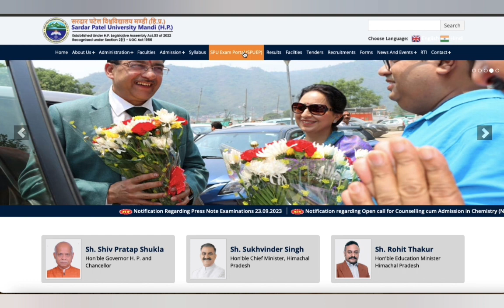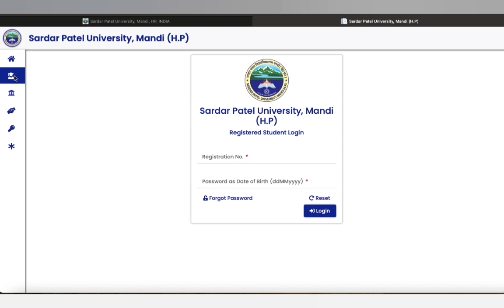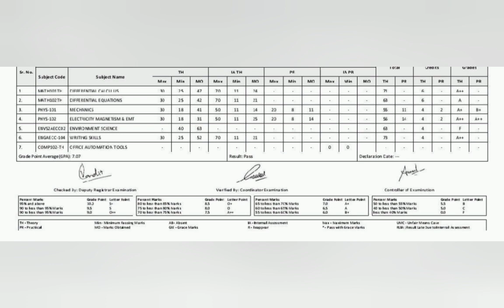एसपीयू मंडी दोबारा घोषित होगा बीएससी बीकॉम प्रथम वर्ष का परिणाम // सरदार पटेल यूनिवर्सिटी मंडी//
SPU Mandi examination form has been released for UG/PG courses.
Spu mandi examination form fill
examination form hpu
spu mandi
RME hpu
Registration form spu